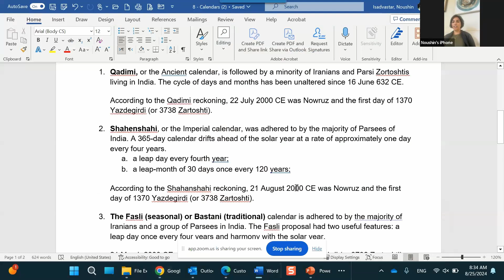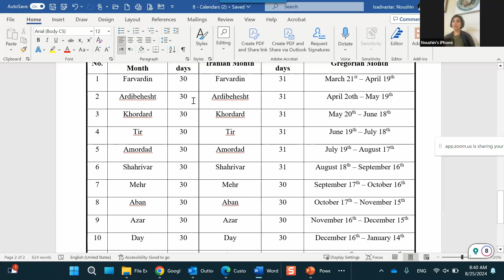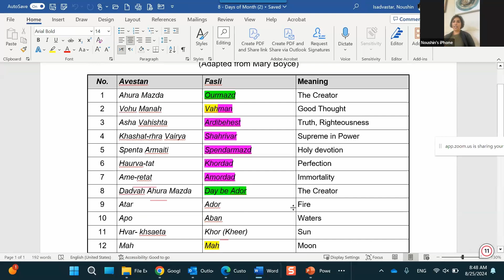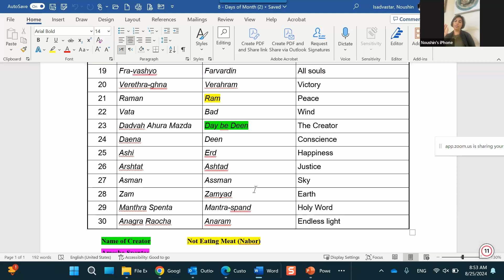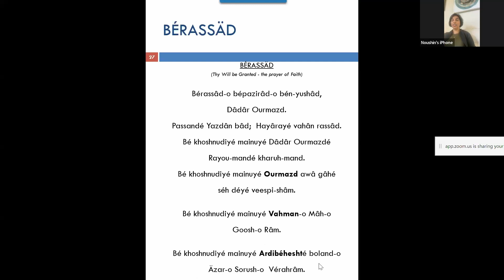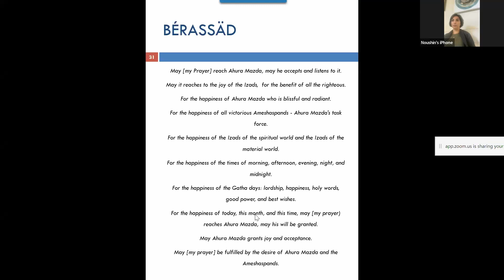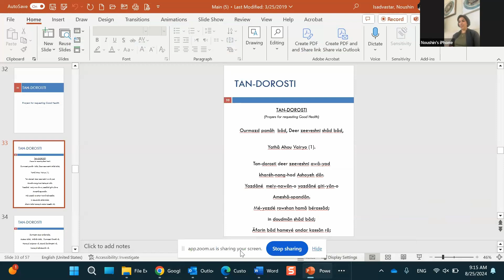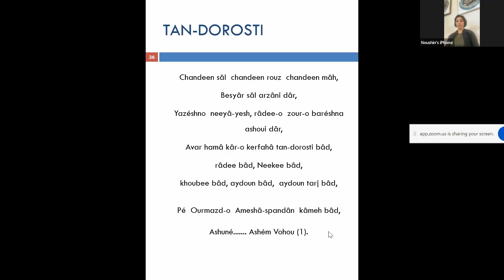Common Avesta Prayers - Session 6: Zoroastrian Calendar, Berassad, Tandorosti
Common Avesta Prayers with Ms. Noushin Isadvastar